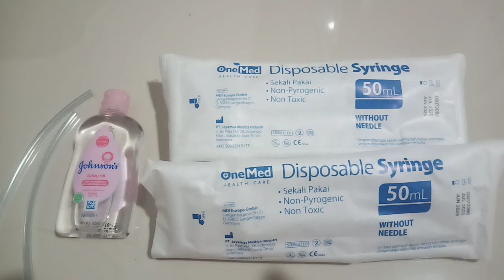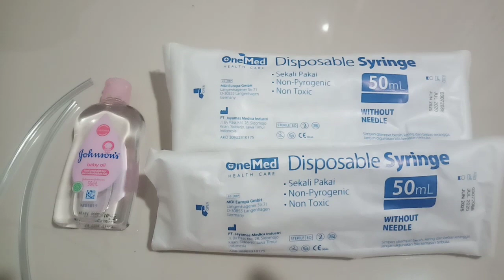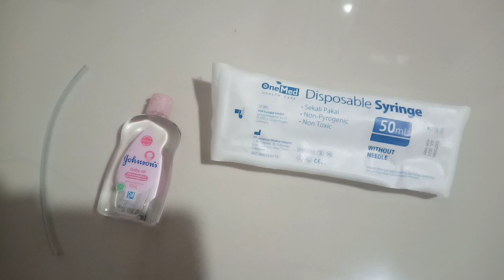🔧 Cara bleeding rem hidrolik sepeda modal baby oil dan suntikan 😎 Bleeding hydraulic bike brakes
Sistem pengeriman sepeda  menggunakan sistem hirolik sangat pakem tapi bila blong bisa masalah dan servisnya membutuhkan biaya yang lumayan mahal.
Simak video sampai habis cara bleeding rem hidrolik secara mudah dan murah menggunakan baby oil.

Mineral oil use baby oil for bleeding hydraulic bike brakes.
Simple and cheap.